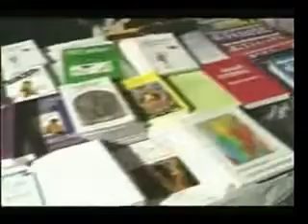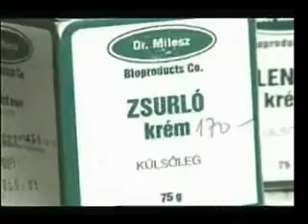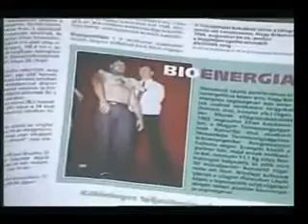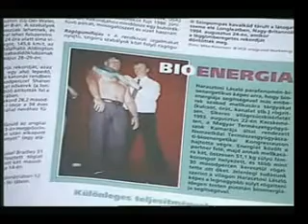Harasztosi László parafenomén gyógyító - arhív 1 rész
Harasztosi László spirituális gyógyító

Harasztosi László egy kis kelet-magyarországi faluban született 1963-ban. Képességei már hamar megmutatkoztak, de ezeket titokban kellett tartania a szocialista időkben. A rendszerváltás óta, az utóbbi másfél évtized során már a nyilvánosság elé léphetett, és mindenki megtapasztalhatta csodálatos képességeit, akinek szüksége volt rá.
Hétéves korában fedezték fel családtagjai, hogy kezének érintésére elmúltak a fájdalmak, könnyebbnek, tettrekésznek, kipihentnek érezték magukat. Ugyanígy hatott ez a "kezelés" rokonokra, ismerősökre, barátaira is. Sorra gyógyultak meg, szabadultak meg kínzó fájdalmaiktól, bármilyen természetűek voltak is azok. Amint a dolognak híre ment, mások is felkeresték panaszaikkal. Az orvosok által gyógyíthatatlannak minősített emberek nagy számban váltak újra egészségessé. Az ismerősök csodálatos tapasztalatai miatt hinni tudtak abban, hogy meggyógyulhatnak.
Harasztosi László kiválasztott ember, és ezt nem ő állítja. Tettei sokkal többet bizonyítanak. Képes maga köré gyűjteni a térben jelen levő energiákat, és más ember energetikai rendszerébe fókuszálni. Sok- sok személy tapasztalhatta meg személyesen is, mit is jelent közvetlenül kapcsolatba kerülni eddig ismeretlen erőkkel, miként működik valójában az igazi, tiszta, kozmikus energia. Így segít meggyógyulni akár olyan betegségekből is, amelyeknek gyógyítását az orvostudomány nem tudja vállalni.
A parafenomén nem okoz fájdalmat, stresszt az amúgy is meggyötört embertársának. Nem kell levetkőzni, nem kell sorban állni a különböző vizsgálatok miatt, nem kell utazgatni a különböző gyógyintézmények között. A parafenomén az Istentől származó kozmikus energiát a megfelelő helyre fókuszálja, és máris megindul a gyógyulás. Persze ezt a kezelést több alkalommal meg kell ismételni, hiszen a módszer szelíd, de hatalmas energiákat szabadít fel.
Harasztosi László ezt a képességét születésétől birtokolja. Később megtanulta a tudományos orvoslásból mindazt, amire szüksége van a pontos gyógyításhoz. Azon kívül energetikai és manuálterápiás tanulmányokat is végzett. Ezeket szükség szerint felhasználva nagyon hatékonyan tud gyógyítani bármilyen betegséget.
Sok ember csak a szemének hisz, ezért néha bemutatót, show-műsorokat tart a hatalmas energiák egyéb hatásaiból. Így került be a Guinness rekordok könyvébe is. Műsoraival minden embert meg tud győzni a láthatatlan energiák létéről. Attól függetlenül, hogy hisz-e benne vagy sem.
De a gyermekkorában felismert, és azóta folyamatosan edzett képességeit elsősorban gyógyításra használja.
A parafenomén tudásáról messzire szálltak a hírek, ennek eredményeként gyógyított sok európai országban, Kanadában, és Amerikában is. Rádióműsorok állandó vendégeként "távgyógyított" is.
Egy kivételes ember, aki különleges, egyedi képességekkel áldatott meg, aki csodáit sokezer, különböző betegségeket túlélő, teljesen felépült embertársa bizonyítja. Olyanok is, akik nélküle már rég nem lennének az élők sorában. Aki tömegeknek adta vissza legdrágább kincsüket: az egészségüket.
Teljesség igénye nélküli lista a gyógyított betegségekről:

 Vesebetegség
 Daganatok és rák
 Májbetegség
 Nőgyógyászati problémák
 Ciszta és mióma
 Cukorbetegség
 Szívinfarktus okozta problémák
 Agyvérzés okozta bénulás
 Allergiás megbetegedések
 Asztma
 Légzőszervek megbetegedései
 Belső szervi megbetegedések

 Potenciaproblémák
 Krónikus bőrbetegségek, pl. pikkelysömör
 Ekcéma
 Trombózis
 Ízületi megbetegedések, arthralgia
 Immunrendszeri megbetegedések
 Anyagcsere-problémák
 Hallásproblémák
 Látászavarok
 Depresszió
 Fóbiák